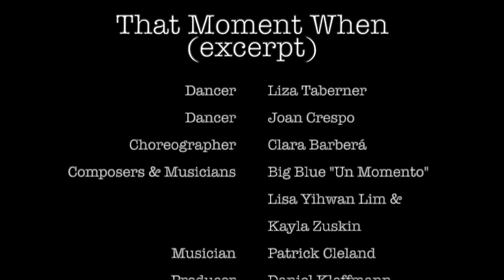[Dance Film] Big Blue - Un Momento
Big Blue ✨
Excited to share that OuR ‘Un momento’ is out into the world today! 🙏

This particular song in the preview was commissioned by @clarabarbera for “That Moment When” and premiered in Valencia, Spain as a part of Dansa Valencia Festival in Spring of 2019. Second slide has an excerpt from the performed piece.

Big Blue (빅 블루) - Un moment 가 모든 해외 음원사이트에 발매 되었습니다 ✨

저와 애정하는 뮤지션  Kayla Zuskin (a.k.a Lavender Blue) 가 함께 공동 작곡, 편곡 하였고
2019년 스페인 발렌시아의 현대 무용 축제 (Dansa de Valencia Festival) 의 뮤지션으로 초청받아 라이브 연주 하였습니다. (위 영상은, 페스티벌 라이브 클립입니다.)

Choreography : Clara Barbera

Composed by Big Blue (Big Violin Player, Lavender Blue)
Cello by Big Violin Player @bigviolinplayer (South Korea)
Guitar by @lavenderbluemusic (U.S.A)
Mixed by Lavender Blue @lavenderbluemusic (U.S.A)
Mastered by @siaseeds (U.S.A)